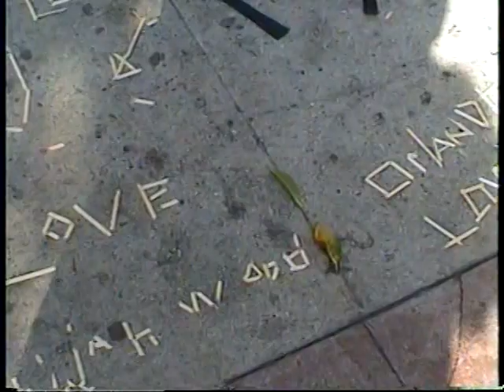Lord of the Rings: Return of the King Los Angeles premiere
The Lord of the Rings: Return of the King Los Angeles premiere on December 3, 2003. This footage was taken by my friend. Our personal experience from the day.  Excuse the beginning intro. Photos at the end are all our own.

Youtube uploaded the interviews that were attached to this as well. Orlando Bloom on Jay Leno, December 2003. Dominic Monaghan on Sharon Osbourne show, 2003. ( will try to upload these separately.

Stars seen are Peter Jackson, David Wenham, Liv Tyler, Orlando Bloom, Billy Boyd, Sean Astin, Elijah Wood, Dominic Monaghan, Viggo Mortensen